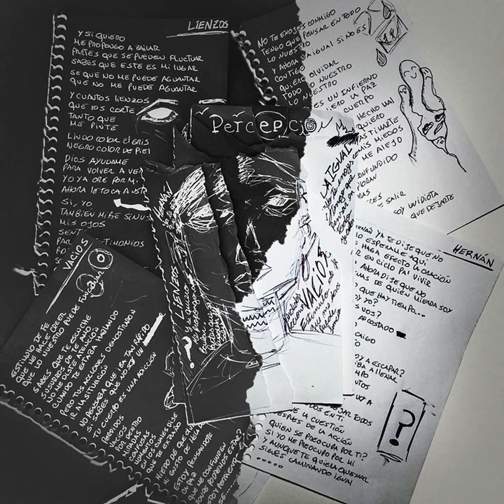Hernán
Hernán · Hepa · Hernan Padilla

Lienzos

Producer: Mula